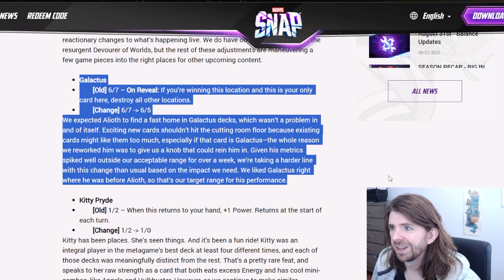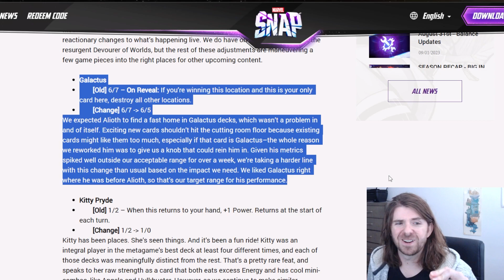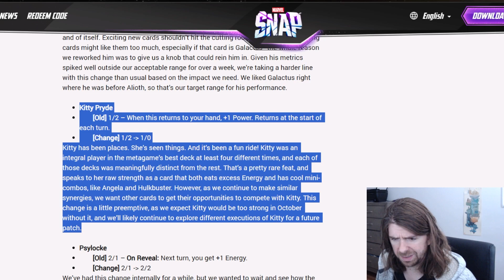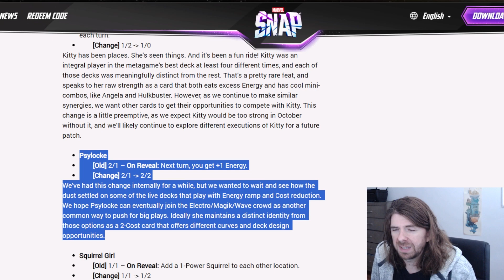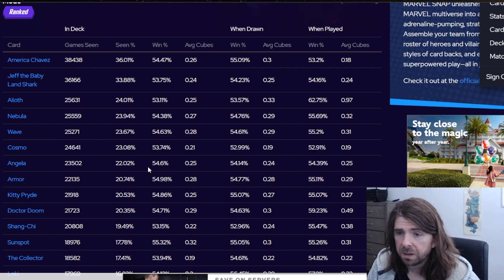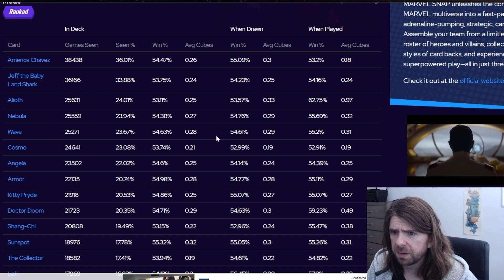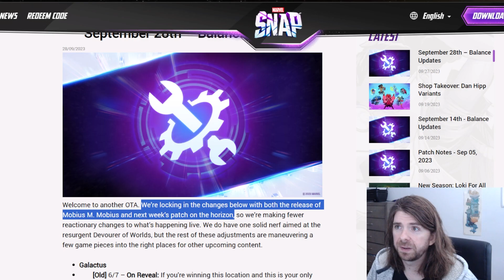New OTA changes! Did they NERF GALACTUS again?!